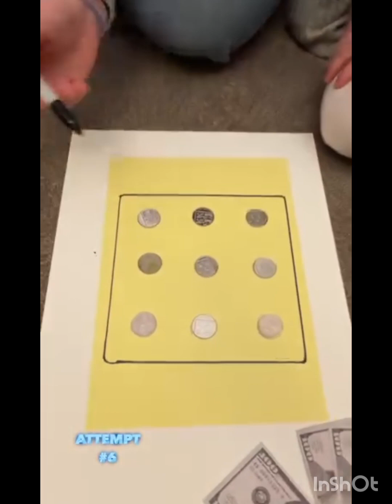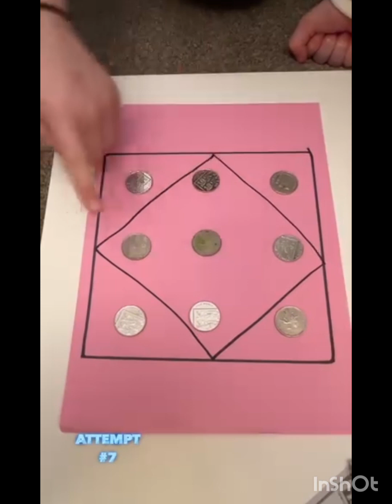Fun | Playing with kids @kidsvlog994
Discription
My Name is M.Musa Imran and this is channel of My Two Sisters Waina Imran and
Zunaira Imran and Also Mine 😎 .My Videos have
Samreen Ali
Kundali bhagya
Nursery rhymes
#5 minute crafts
pakistan street food
pakistani food
Cattle Farm
Street food
Mark Wiens
musatanveer
Aayatarif
Are You Hungry
Attitude
i hope You will Enjoy This
thank u

@sea lemon